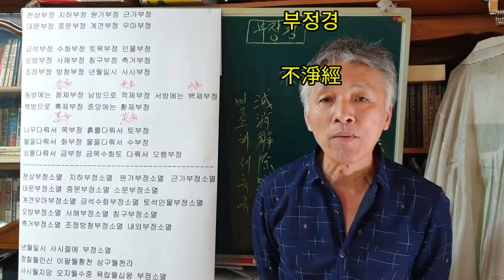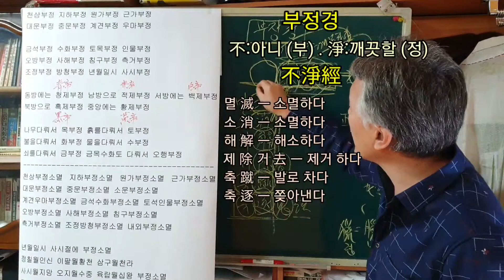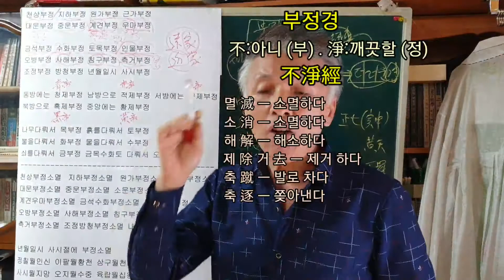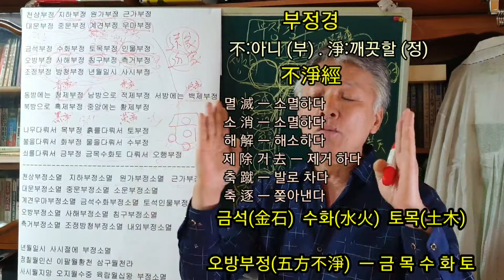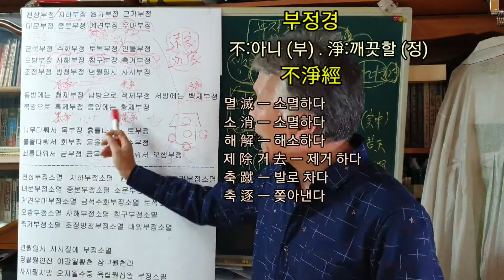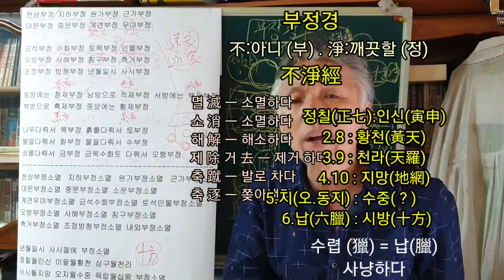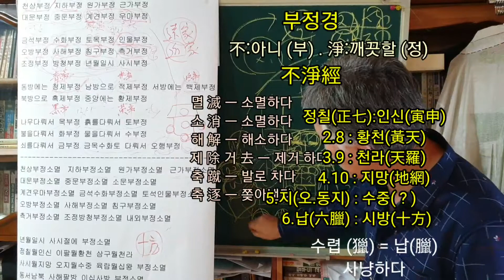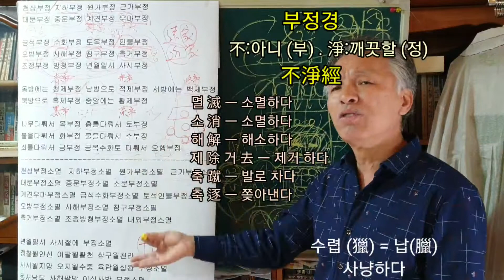[7]양고장(경문공부)부정경이 모든부정을 소멸하는 경문 이라고요? (무슨 부정을 소멸해요?) 경문으로 모든 부정을 물리칠 수 없다.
부정경이 모든 부정을 소멸해 줄 수 있다고 말하는 것은
부정경의 내용을 잘 모르고 하는 말이다
결코 부정경을 천 백번 읽는다고 부정을 물리칠 수 없다
더구나 무당이 신당에서 부정경을 읽어서 부정을 몰아내야
된다고 말하는 선생님들의 말에 속지 말자

순수하게 신을 인정한다고 해도
신을 이름 인간인 너희들이 규정하려고 한다면
그 또한 너희들이 말하는 신에 대하여 불경스러운 것이 될 것이다.

그대들을 바라 보다가도
어리석음에 화가 나는 것은